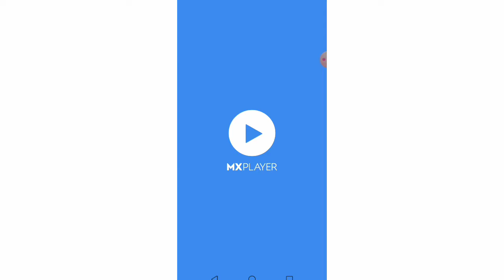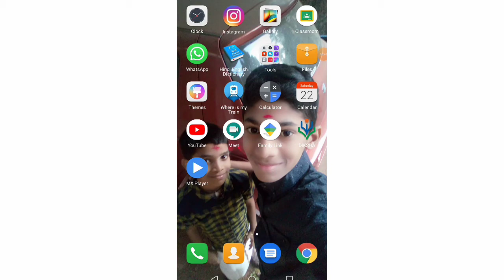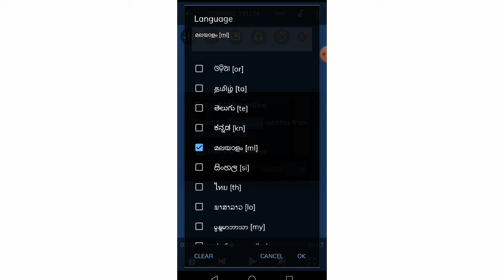How to download Malayalam/English subtitles via malayalam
Quilon Techy Vlogs

How to Blur Background In Photos In Any Android Smartphone | DSLR like Pictures | One Click Blur

how to download malayalam subtitles for movies in iphone,
how to download malayalam subtitles in telegram,
how to download malayalam subtitles for game of thrones,
how to download malayalam movie subtitles in english in tamil,
how to download malayalam subtitles for money heist,
how to download malayalam subtitles for movies in pc,
how to download malayalam subtitles for telugu movies,
how to download malayalam subtitles from google,
how to download malayalam subtitles for series